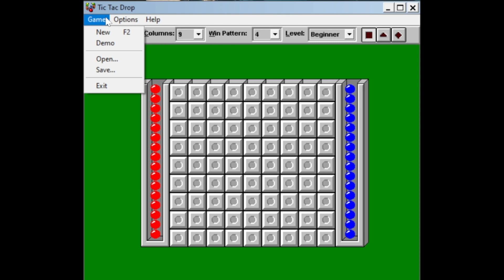Tic Tac Drop from Windows Entertainment Pack 4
This was released 1992 and originally made for Windows 3.x.

This game is just like Connect Four, aside from having an additional two unique board layouts, including a triangle and a "plus" shaped board.

The following are the instructions copied directly from Help - How to Play - Overview:

If you were on a slow spaceship heading for a distant planet, this is one of the games you should have aboard. It's as if tic-tac-toe were created centuries ago in anticipation of a computer version that would make the game even more fun to play. In fact, rumor has it that Tic Tac Drop was dropped into the laps of scientists searching the heavens for signs of intelligence. No matter what the story, Tic Tac Drop is a soothing, thoughtful, and less frantic alternative to the usual pace of daily life. And, especially when working with a large number of rows and columns, it provides a tremendously enjoyable analytical exercise.

Tic Tac Drop offers more than 150 game configurations. You can customize your own boards by choosing the number of columns and rows you want, the shape you want them in, and the parameters required to win. You can play against yourself, another person, or the computer at three different skill levels.

Tic Tac Drop is a tutor, too. Build the most complex playing grid you can, and then choose Demo from the Game menu. Watch as the computer plays against itself and learn from the strategies it engages.